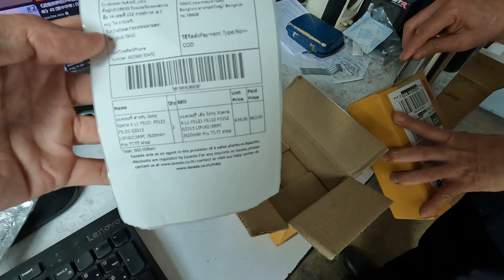แกะกล่องพัสดุ Lazada คำสั่งซื้อเลขที่ 780166690469797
วันเสาร์ที่ ๒๕ พฤศจิกายน พุทธศักราช ๒๕๖๖